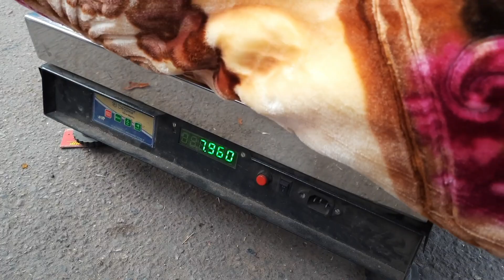सीलमपुर कंबल मार्केट।।Cheapest Blanket Market in Delhi।।Seelampur Market Delhi।।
Searching keywords:-
सीलमपुर कंबल मार्केट
blanket market in delhi
kambal
delhi blanket market
blanket
blanket market delhi
blanket wholesale market
blanket retail market
blanket patri market in delhi
sadar bazar blanket market
wholesale blanket market
retail kambal market
seelampur patri market
seelampur market
seelampur market location
seelampur blanket market location
seelampur daily market
kambal market in delhi
blanket wholesale market in delhi
कंबल ही कंबल

_________WARNING_________________